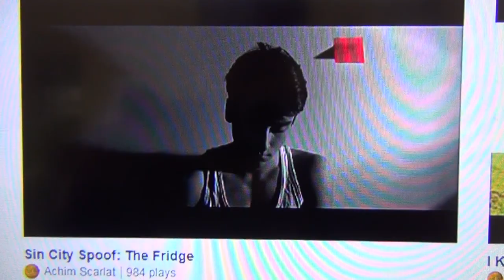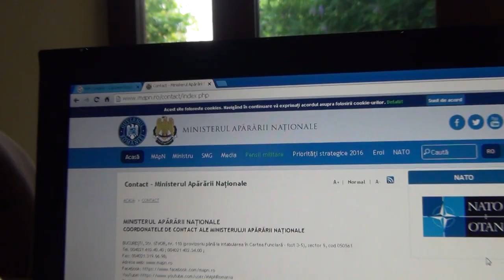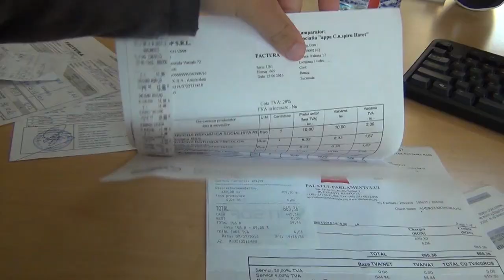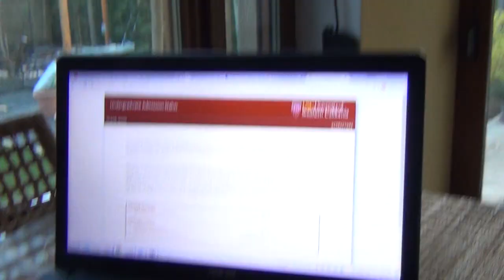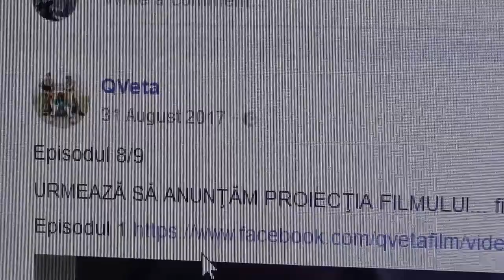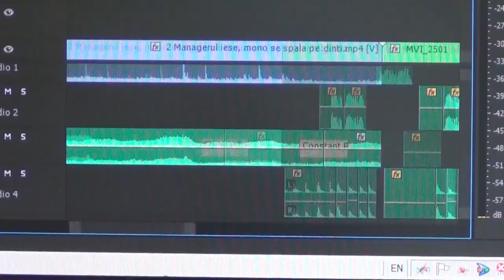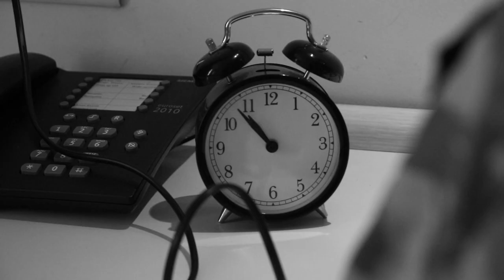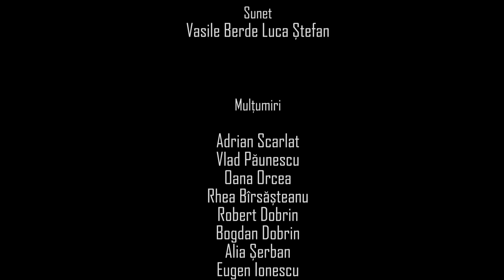QVETA: Povestea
În vara lui 2015, patru liceeni îşi propun să facă un film. Cu foarte puțină experiență şi foarte mult entuziasm, aceştia trec printr-o serie de peripeții: maşini arse, platouri de filmare, hoteluri dubioase şi nu numai. În cele din urmă, spun toată povestea într-un documentar inedit, incluzând şi filmul.

Kavarna Liberal 19:00 24 april